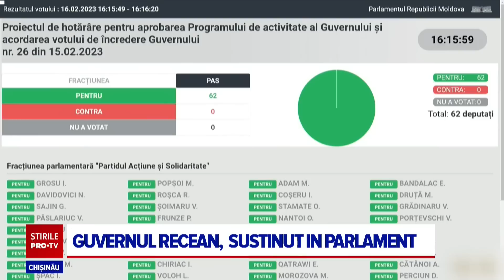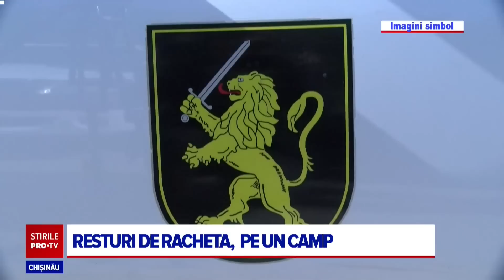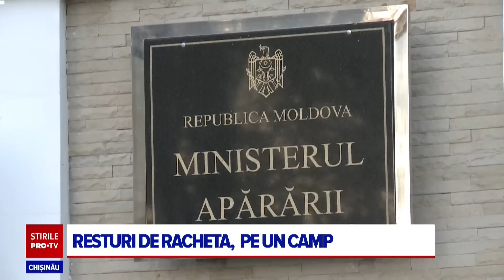Stirile PROTV 17 FEBRUARIE (ORA 13:00)